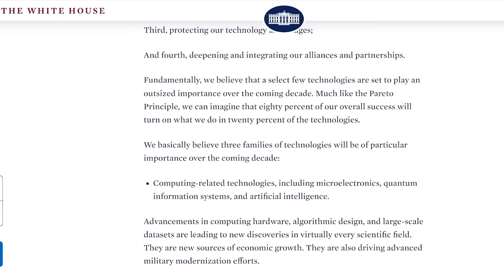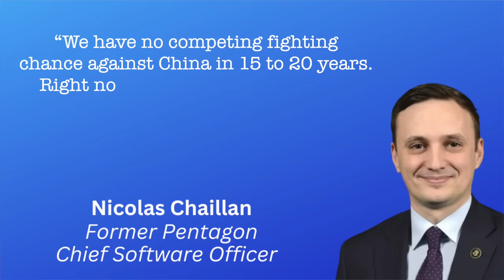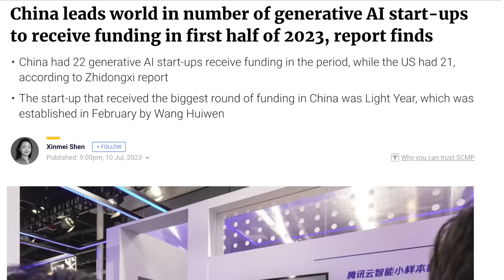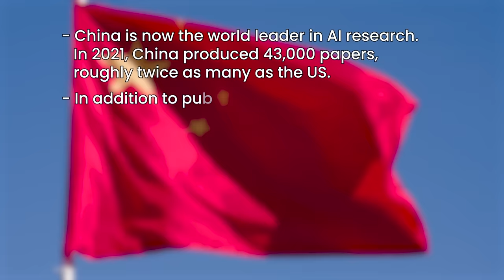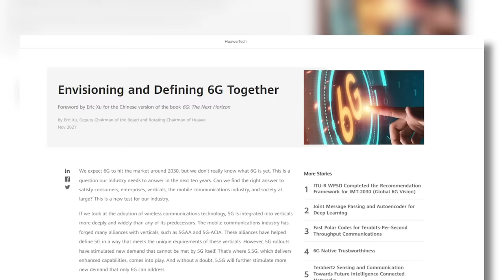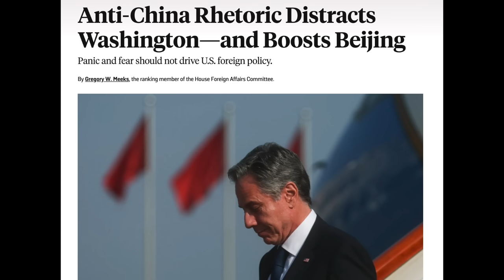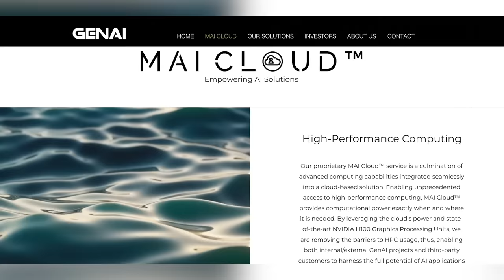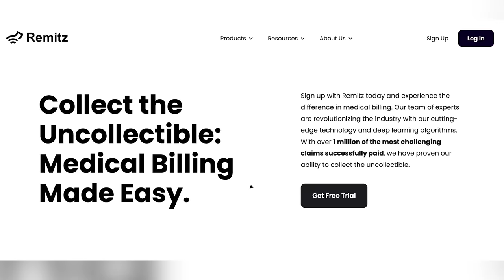The US China War is Starting...Here is What Happens Next!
The US China War has officially started, and while people are looking at Ukraine and wondering if Taiwan is next, let's bring some truth to the debate. The US China War is one based on technology, and interesting enough whoever wins the battle in artificial intelligence most likely will win the war. Does China or the US have the advantage in AI tech? Let's break it down!

Many thanks to Generative AI Solutions Corp for sponsoring today's video. You can read more about their latest projects right

Stock Ticker: AICOF